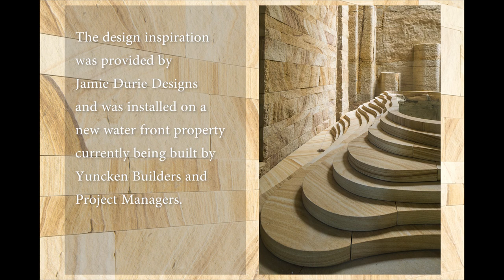Stonemasonry installation timelapse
This sandstone contoured planter feature used Gosford Quarries Medium Brown diamond sawn slab and was all shaped on site over 2 months.

The design inspiration was provided by Jamie Durie Designs and was installed on a new water front property currently being built by Yuncken Builders and Project Managers.